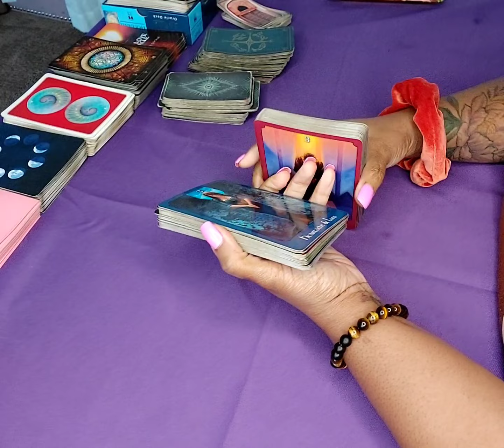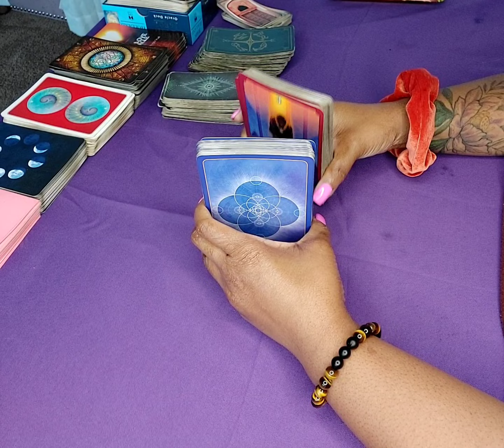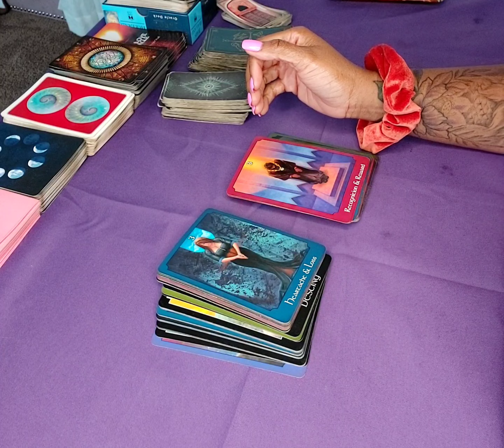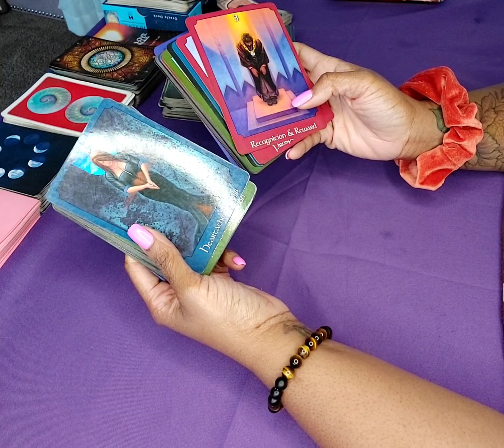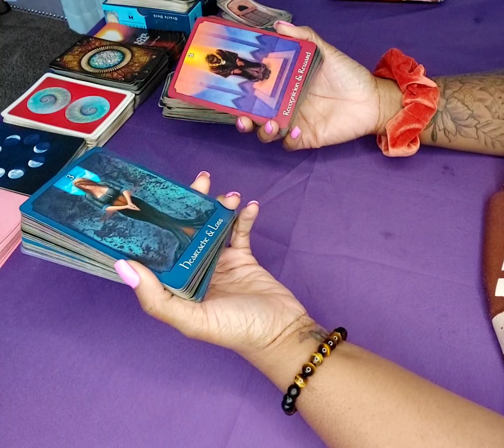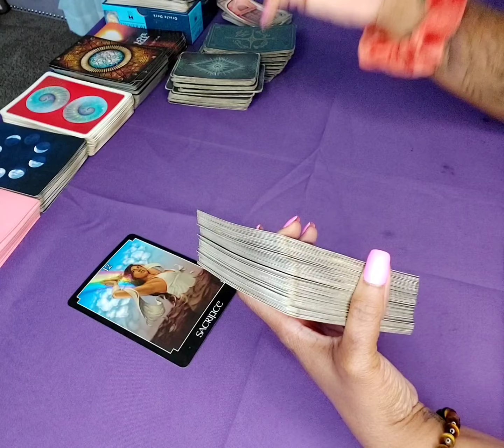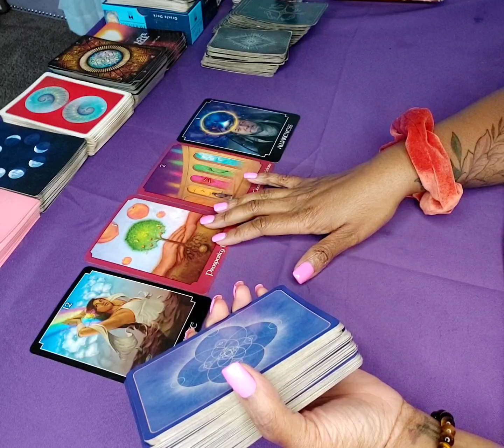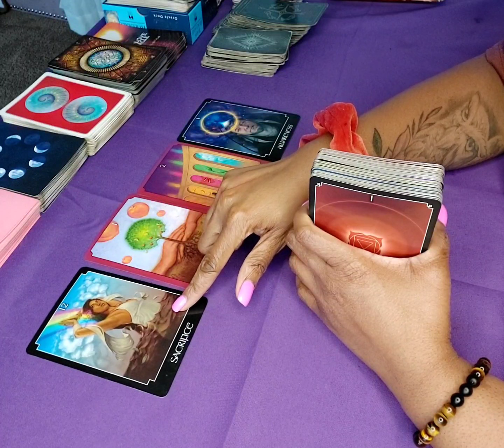🔮 Cancer, You VS Them. They Don't Compare 💅🏾 Mid October Energy ✨